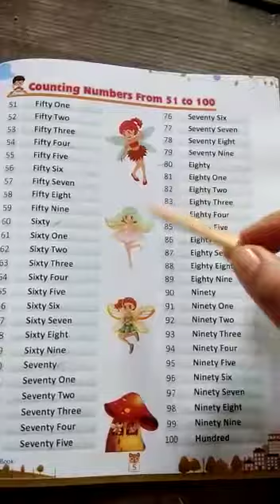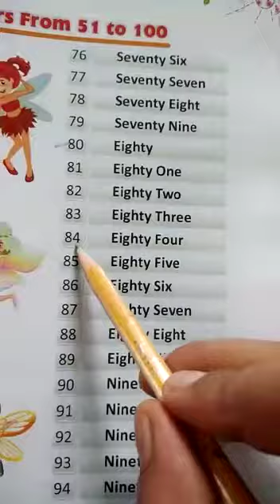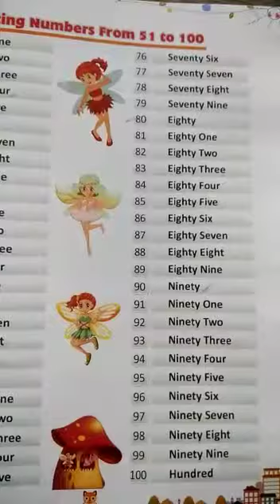Class = Lf. Sub = Maths H.w